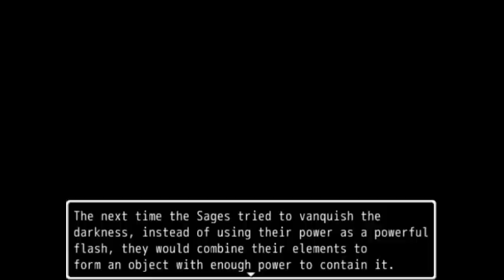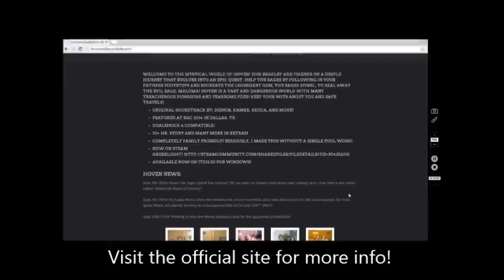Hoven the Roots of Destiny Teaser Trailer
Here is the trailer to the Hoven the Sages Spinel prequel series! Yes, series, not game! Here is a few links for more info!
Hoven official site!

This amazing song!